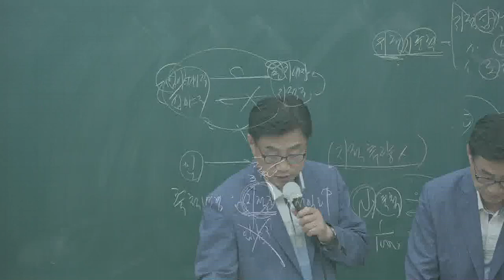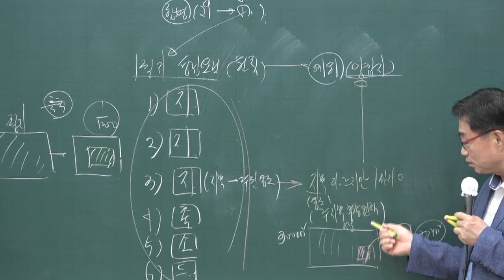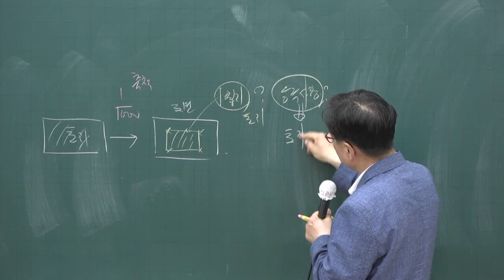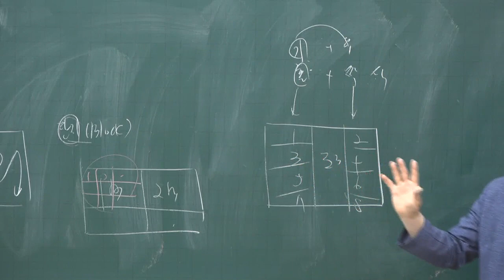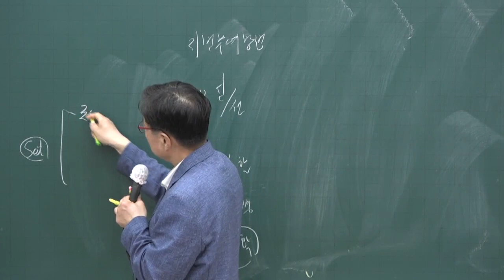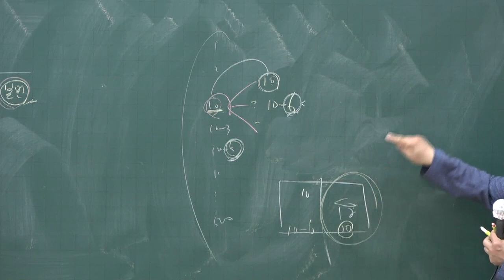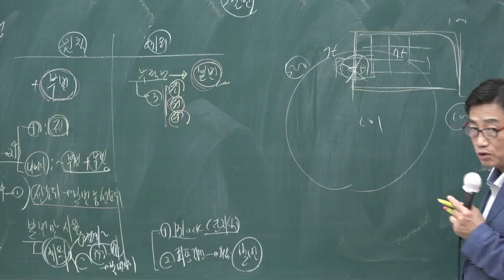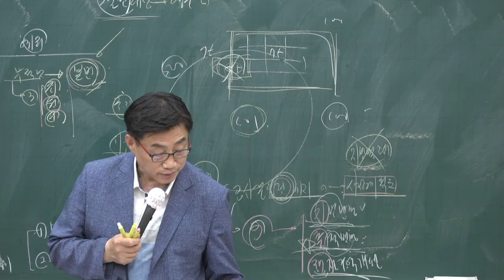[공전무] 2020년 공인중개사 부동산 공시법 핵심이론 5-2